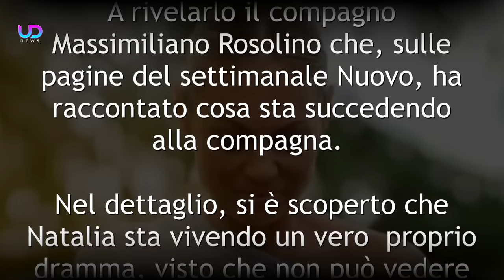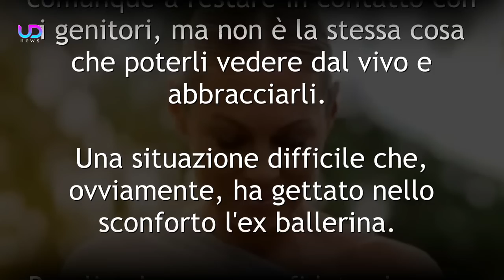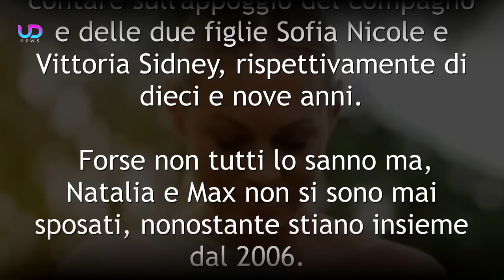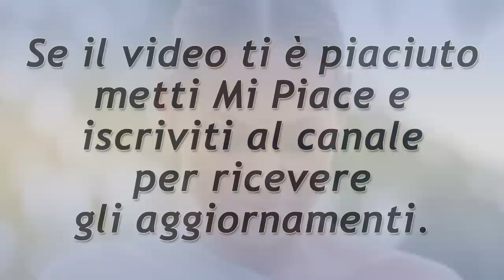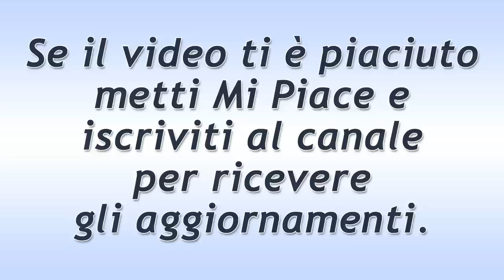Il Dramma Di Natalia Titova! Le Parole di Massimiliano Rosolino!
Per Natalia Titova sono ore di angoscia. L'ex ballerina di Ballando è bloccata in Italia e non può recarsi in Russia a trovare i genitori. Non può stare accanto al padre malato e questo a causa dello stop ai voli verso la Russia a seguito della guerra. Ecco quello che ha raccontato il compagno Massimiliano Rosolino!